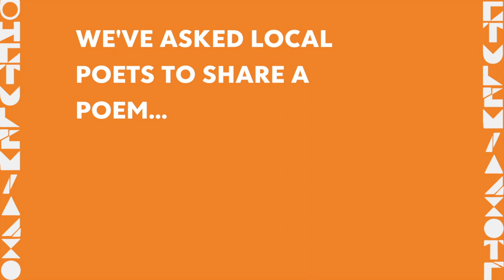Hope by Maya De Freitas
Explore your creativity with Exmouth Festival

To celebrate the return of Exmouth Festival we have invited local poets to share poems on the theme of hope.

If you'd like to explore your own creativity, you can follow this exercise:

From the eyes of another-

1. Grab a notebook and a pen and go for a walk.

2. Find something that sparks interest in you, something you are drawn to. This could be a bird, or a dog, or a flower or a passer by; now, imagine you are that thing or person and imagine what they/ it might be thinking.

3. Write from their perspective.

It could be about their day, it could be about what they can see, it could be something entirely made up about their fictitious life that you have given them!

Go wild, its all up to you!

Poetry exercise designed by Maya De Freitas. This project was commissioned with funding from the Devon County Council Reconnect Rebuild Recover fund.